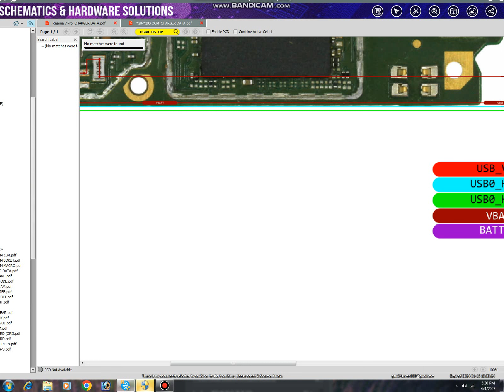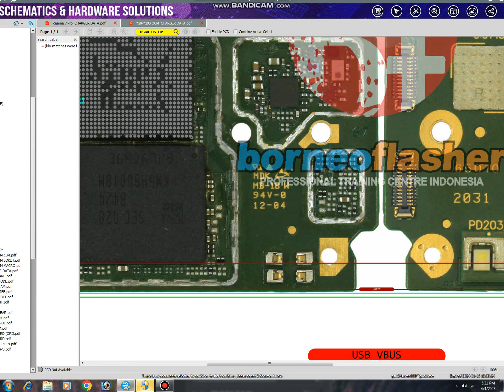vivo y20 y20s problem problem solution/ vivo y20 y20s charging usb data line jumper solution